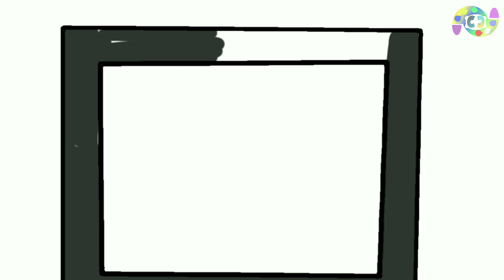Skibidi Toilet Coloring Pages | CAMERAMAN TVMAN & SPEAKERMAN?! | Coloring Pages New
Hey guys, as usual. today I will show you a digital coloring video, which is how to color Skibidi Toilet characters  / with the title CAMERAMAN TVMAN & SPEAKERMAN

So, get ready for a fun and exciting coloring video with Skibidi Toilet animation characters. Let your imagination soar as you explore the beautiful colors in their world.